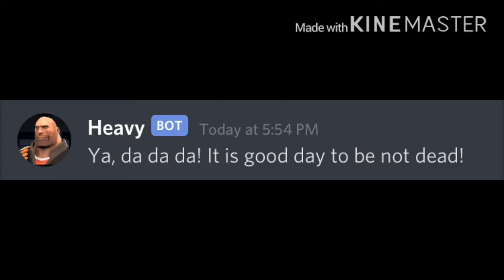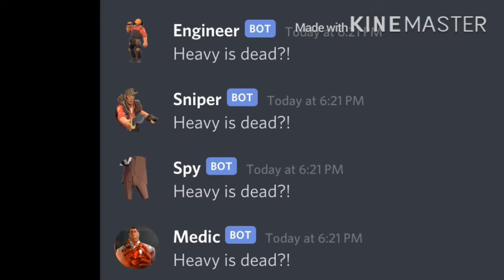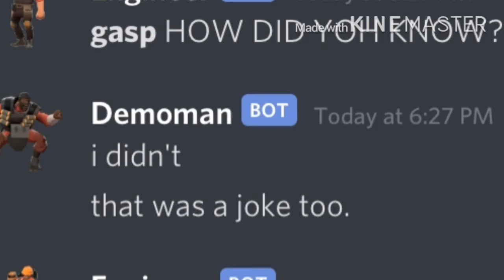Heavy is Dead but in Drump’s Discord Server